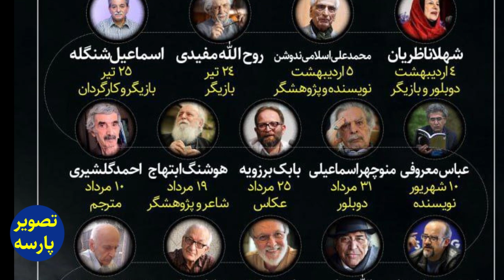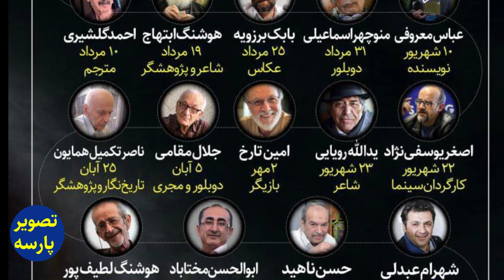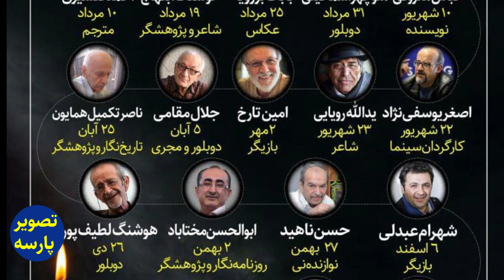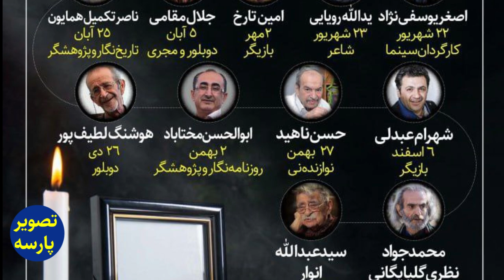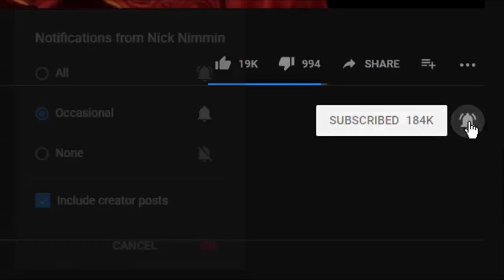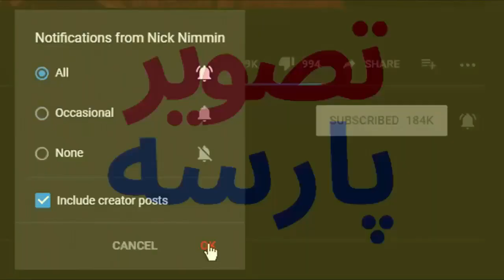هنرمندان قدیمی که سال 1401 ازدنیا رفتند